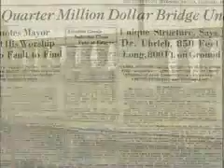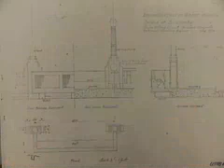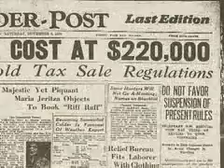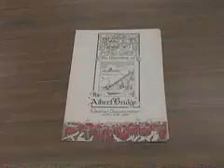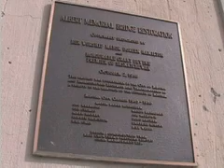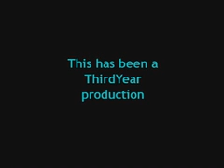Albert Memorial Bridge: A Bridge Through History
A mini-doc by third year students Stefan Schussler, Regina Akok, and Abby Schneider.  All about the Albert St. Bridge in Regina, SK, Canada.